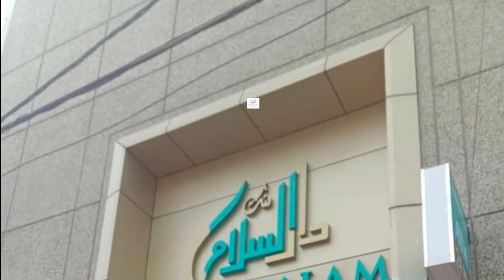The incident of throwing tomatoes and eggs on Telangana PCC President Revanth Reddy